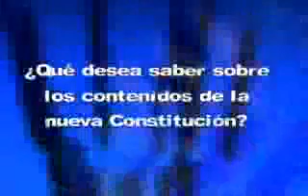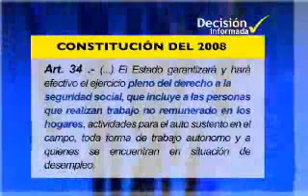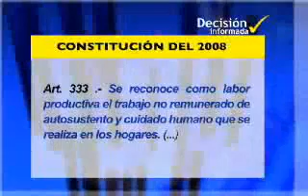Ecuador Nueva Constitucion Derechos a las Amas de Casa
Ecuador Nueva Constitucion
Derechos a las amas de casa
Articulo 34.- ...el estado garantizara y hara efectivo el ejercicio pleno del derecho a la seguridad social, que incluye a las personas que realizan trabajo no remunerado en los hogares, actividades para el auto sustento en el campo, toda forma de trabajo autonomo y a quienes se encuentren en situacion de desempleo.